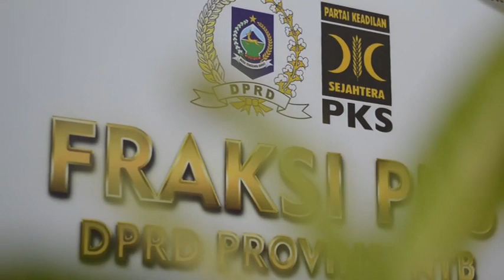5 hal persiapan menghadapi bulan Ramadhan - TGH Satriawan, Lc, MA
TGH Satriawan Lc, MA menjelaskan 5 hal persiapan menghadapi bulan Ramadhan yang mulia.